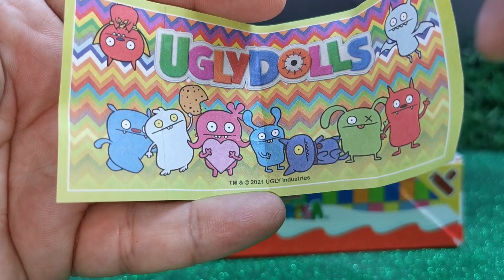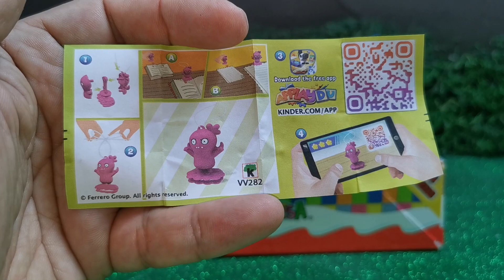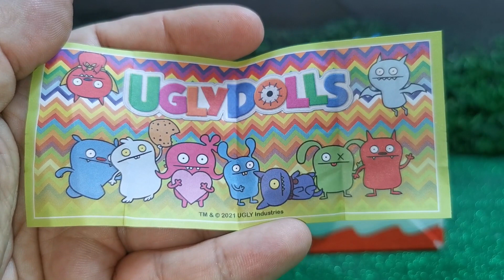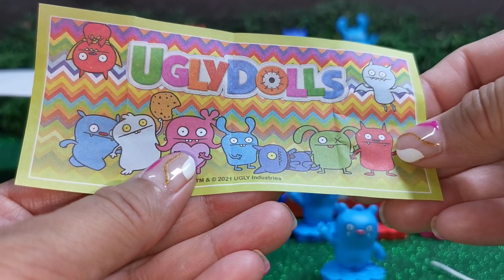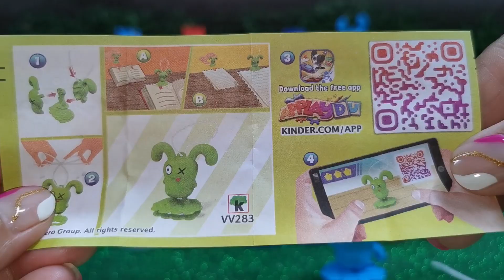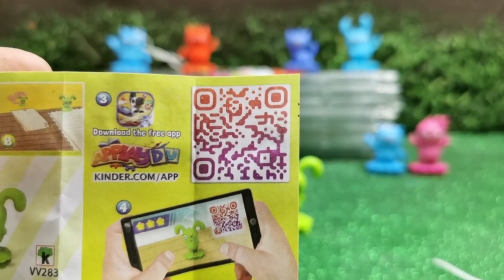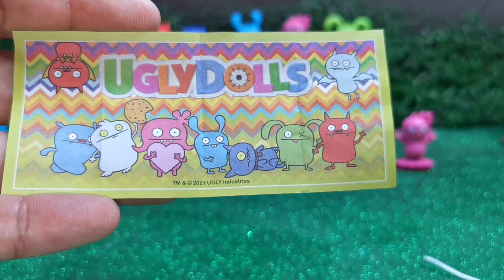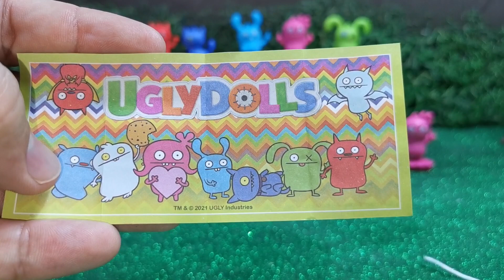Abriendo 9 Kinder Sorpresa de Ugly Dolls (segunda parte)